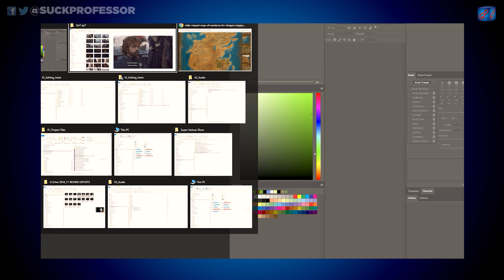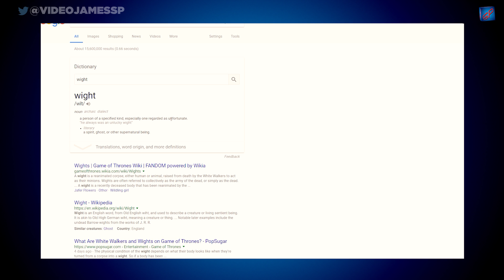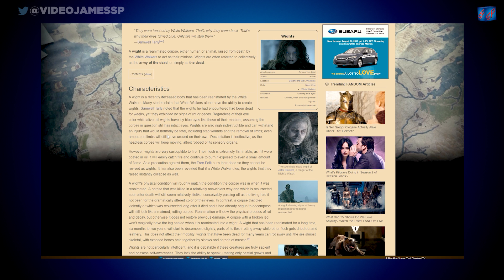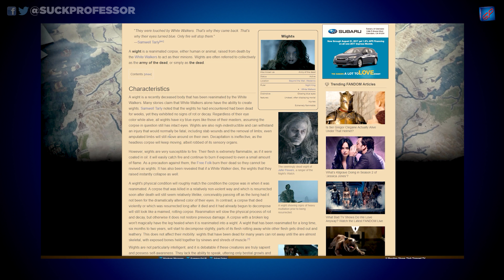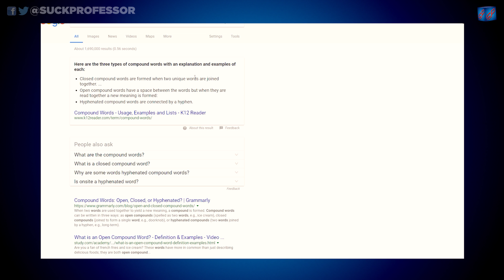Game of Thrones s07e07 - "The Dragon And The Wolf" - Shot-by-Shot Breakdown/Analysis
Game of Thrones season 7, episode 7 "The Dragon And The Wolf" finale recap. Join Hank, James and hundreds of screenshots as they re-experience the episode while sharing their observations, insights, reactions, recollections, theories, predictions, arguments, disagreements and distracting buffoonery.

Episode 7 Finale summary: Jamie and Bronn consider their options after Grey Worm and the Unsullied arrive outside King's Landing. Cersei meets Dany and her dragons. After chatting with Brienne, The Hound puts The Mountain on notice, then shows off his pet wight. Cersei declines Tyrion's head. Sansa and Arya surprise Littlefinger with bad news. Theon discovers his lack of balls. Jamie heads north. Sam and Bran form a think tank. The Night King and the White Walkers knock on the wall to see if anyone's home.

- - - - - TWEET! FOLLOW! LIKE! - - - - -

Be a part of the community we are building and help make it EXCELLENT by keeping it positive.

About Game of Thrones: Game of Thrones is an American fantasy drama television series created by David Benioff and D. B. Weiss. It is an adaptation of A Song of Ice and Fire, George R. R. Martin's series of fantasy novels, the first of which is A Game of Thrones. It is filmed at Titanic Studios in Belfast, on location in the United Kingdom, and in Canada, Croatia, Iceland, Malta, Morocco, Spain, and the United States. The series premiered on HBO in the United States on April 17, 2011, and its sixth season ended on June 26, 2016. The series was renewed for a seventh season, which is scheduled to premiere on July 16, 2017, and will conclude with its eighth season in 2018. Set on the fictional continents of Westeros and Essos, Game of Thrones has several plot lines and a large ensemble cast.